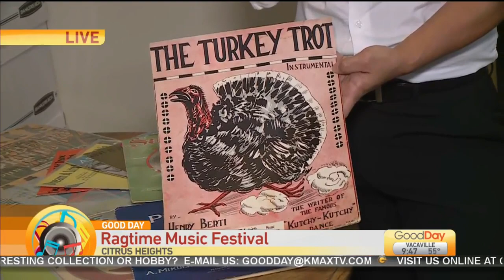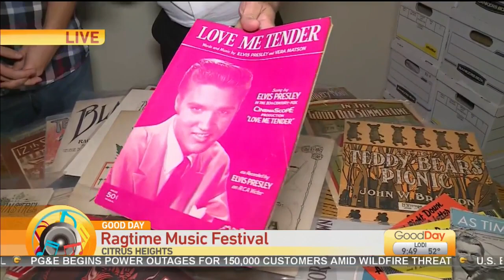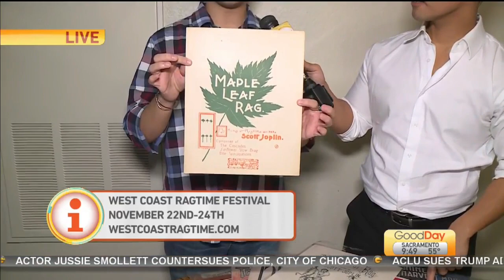Sheet Music Collection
Ragtime was the first musical genre created and exclusive to the United States. Jordan Segundo is checking out an extensive collection of period sheet music that will be showcased at the upcoming West Coast Ragtime Festival!